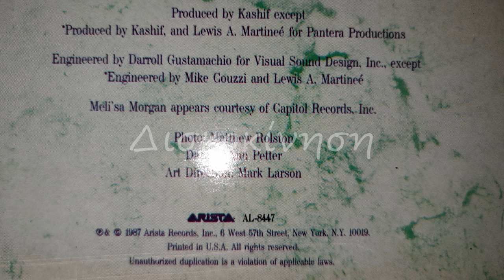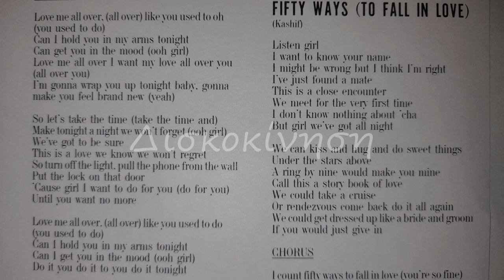KASHIF - FIFTY WAYS TO FALL IN LOVE